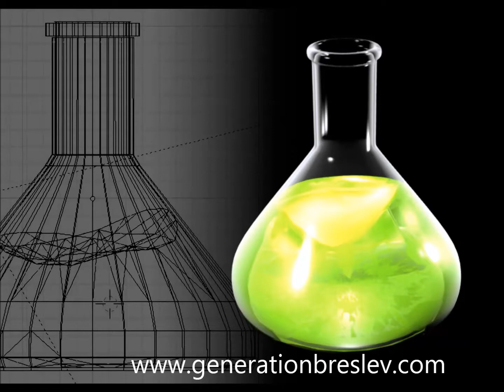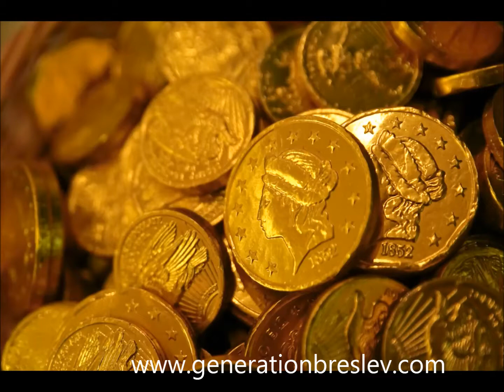Les livres de Rabbi Na'hman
D'APRÈS LES ENSEIGNEMENTS DE RABBI NAHMAN DE BRESLEV